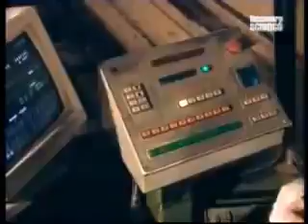come è fatto da tronco a trave